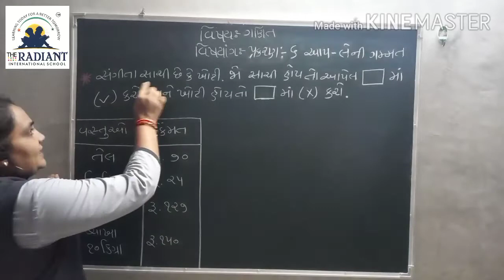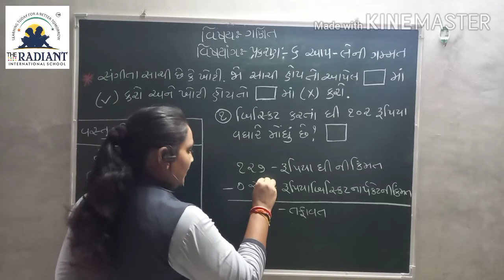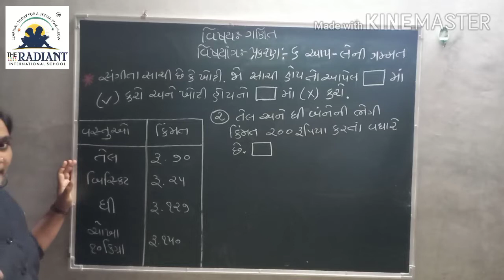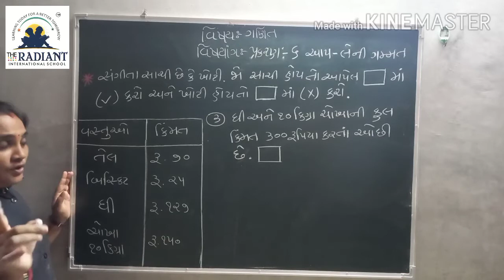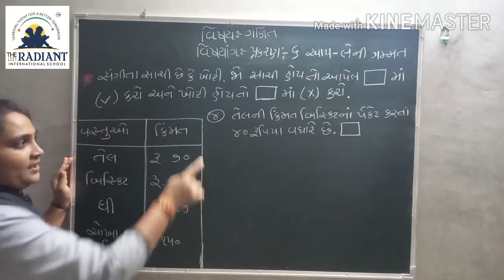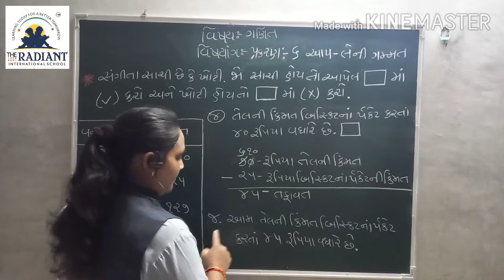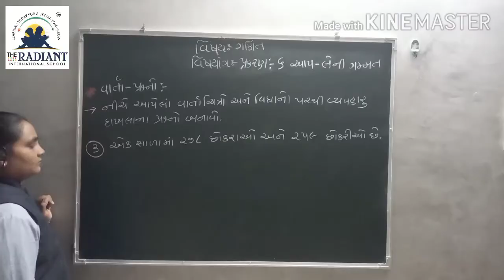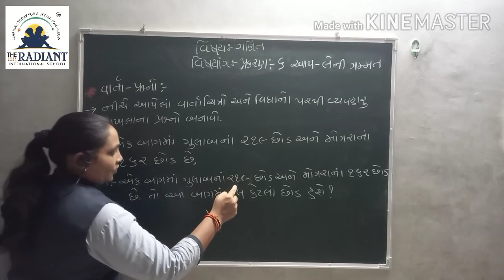GUJ MED STD 3 MATHS Ch 6 Part9 720p